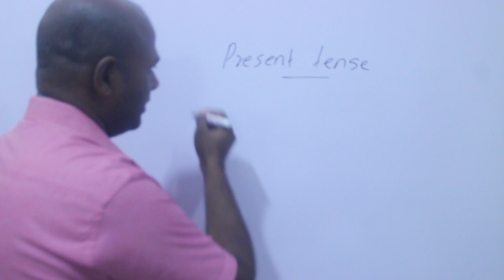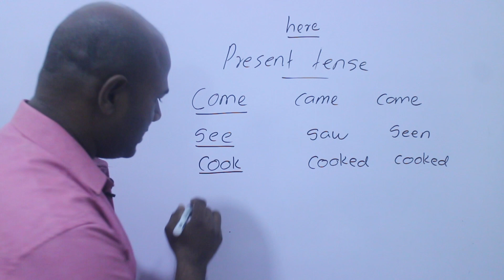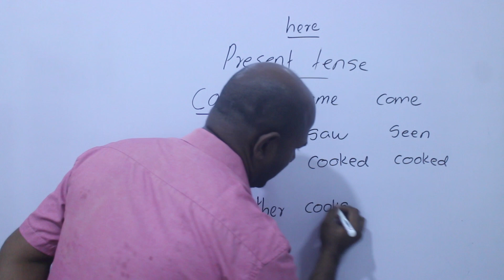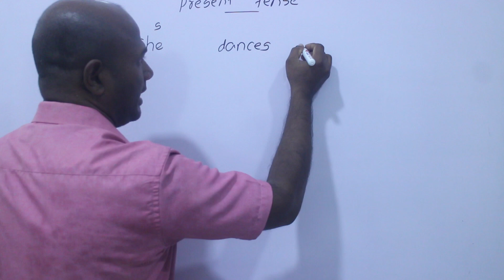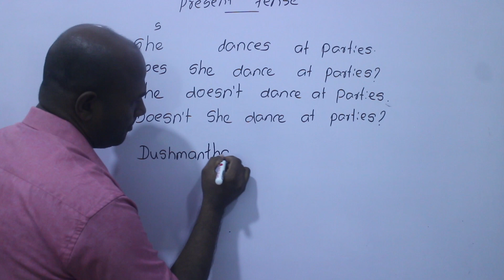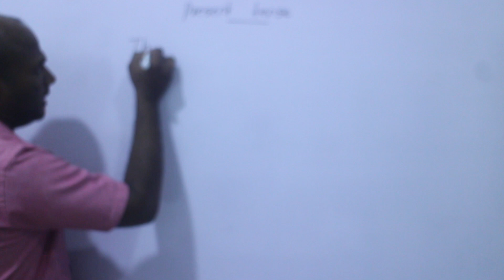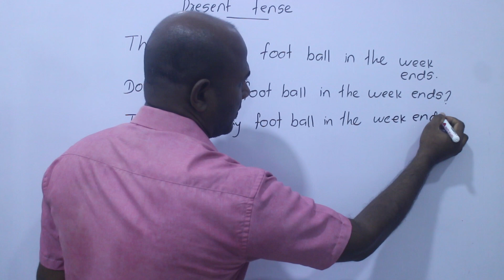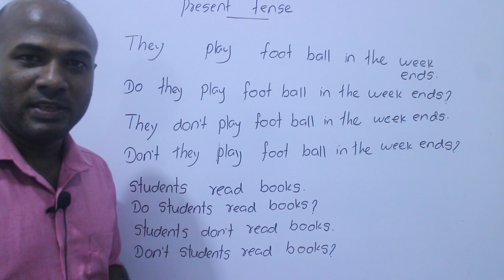Simple present tense ඉංග්‍රීසි present tense එක මේ විදිහට try කරන්න අනිවා වැඩේ ගොඩ.